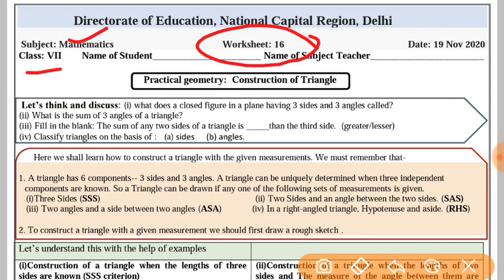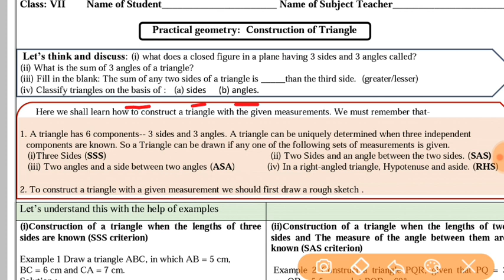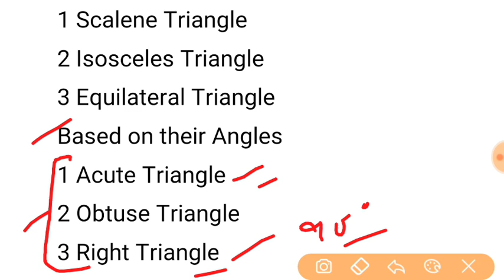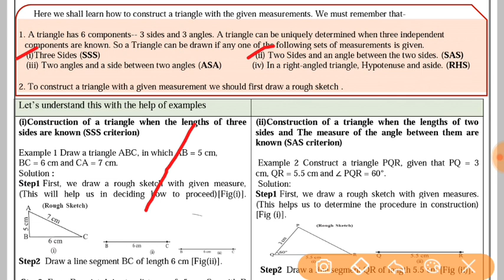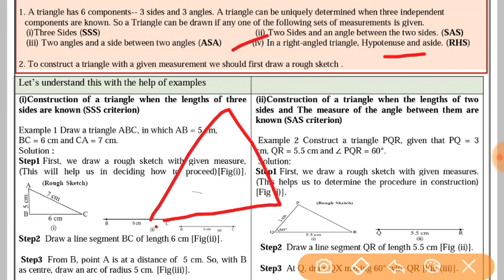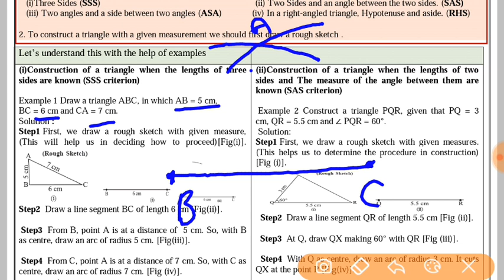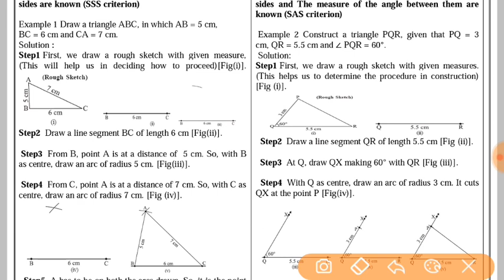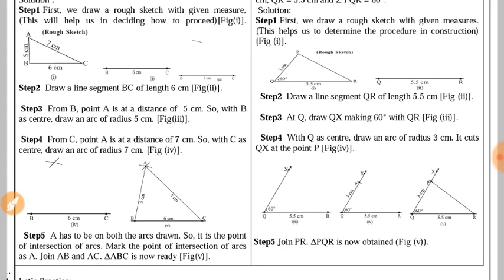WORKSHEET-16, CLASS- 7; MATHS ENGLISH MEDIUM (19/11/2020) (THURSDAY): DOE WORKSHEET- 16, CLASS- 7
IN THIS VIDEO WE WILL DO WORKSHEET-16, CLASS- 7; MATHS ENGLISH MEDIUM (19/11/2020) (THURSDAY): DOE WORKSHEET- 16, CLASS- 7
organised knowledge,
19november  maths worksheet 16
19november class 7 maths worksheet 16
19november maths worksheet 16 class 7
19november worksheet 16 maths class 7

7 class Worksheet
7 class Worksheet 16
7 class maths Worksheet English medium
7 class  maths Worksheet 16
7 class  maths Worksheet
7 class Worksheet 16 maths
7 class  maths Worksheet 16
7 class maths worksheet 16

Doe 7 class maths Worksheet 16
Doe 7 class maths English mediumWorksheet16

today Worksheet16
today maths Worksheet 16
today class 7 Worksheet 16
today Class 7 maths Worksheet 16

Today's WorkSheet
Today Worksheet

worksheet7 class7
# maths worksheet16
# maths worksheet7class7
class7 maths worksheet16
7class maths worksheet16
todayclass7 maths worksheet
englishmedium mathsworksheetclass7